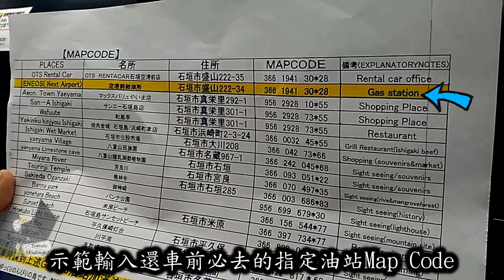日本OTS租車自駕導航教學 (用Map Code輸入) Using a Car Navigation System in Japan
在日本沖繩縣石垣島OTS租的豐田Toyota Aqua Hybrid (Prius C)，車內配備GPS衛星導航，本片是介紹如何用Map Code 導航去租車公司指定加油站。

日本機埸及酒店都會提供很多免費旅遊雜誌，內容包括熱門景點，更提供Map Code及電話號碼，所以不用擔心四處找Map Code或電話號碼。

Navigation system in Japan
カーナビゲーションシステム
일본의 자동차 네비게이션 시스템
Sistem navigasi kereta di Jepun
Sistema de navegación para automóviles en Japón
जापान में कार नेविगेशन प्रणाली